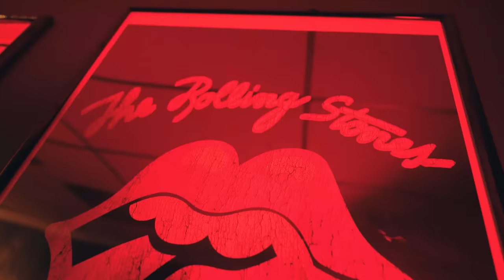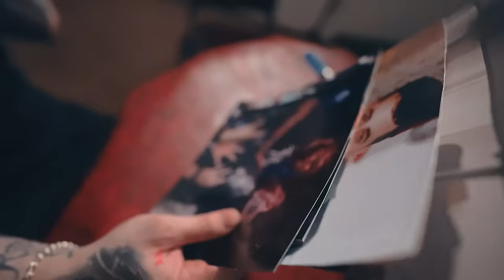Doobie - Dissolve (Official Video)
Watch the official music video of “Dissolve" by Doobie off the project Misery Loves Kompany

Produced by Taysty & LNK
Shot by KB Films